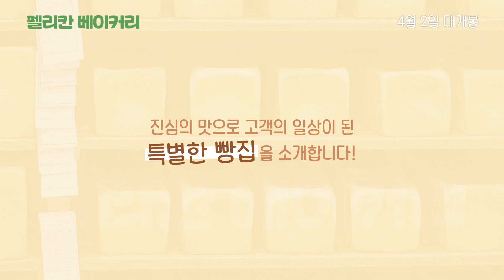[펠리칸 베이커리] 30초 예고편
평범해 보이지만 매일 먹어도 질리지 않는 진심의 맛으로
78년 동안 사랑받는 베이커리를 만난다!